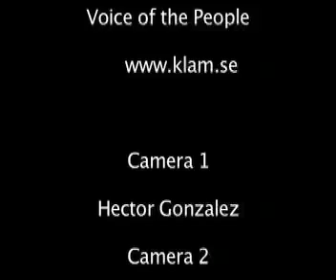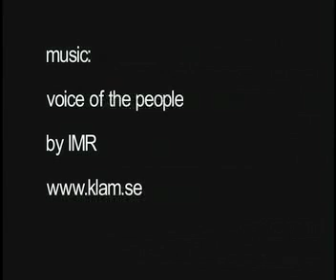Michael J. JACKSON trial part 3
End of 2005  Local TV show on Jackson trial
and rare court footage, never before published,